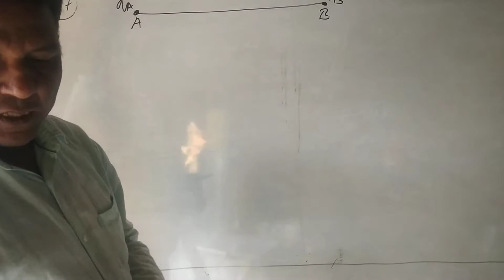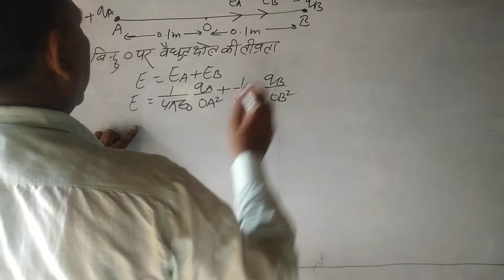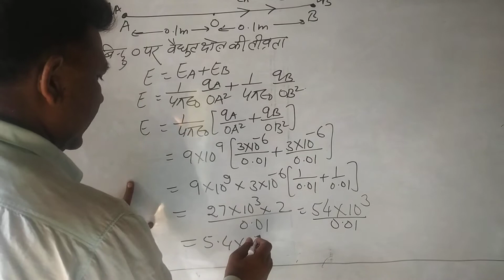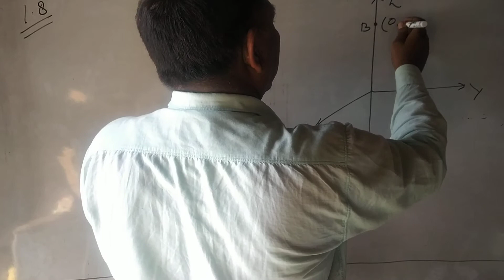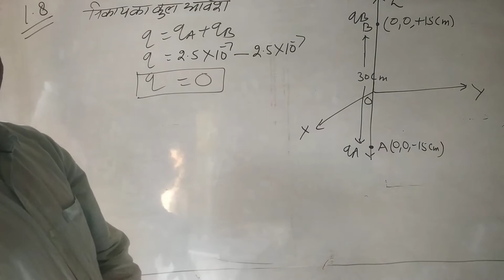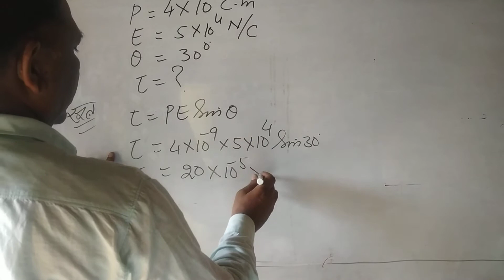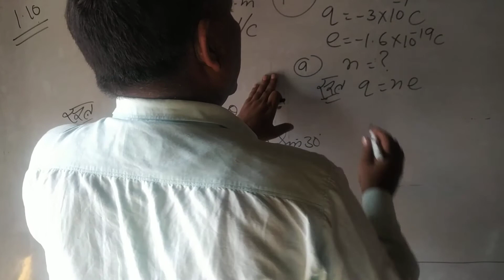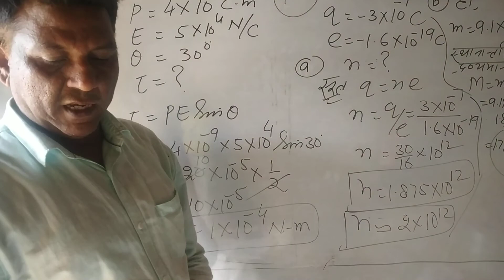7 May 2020 Physics-1 Lecture no-17 (NCERT,Hindi medium)By Sarfaraz Sir